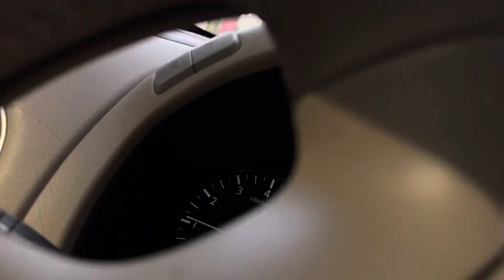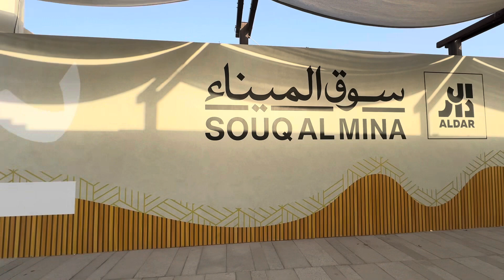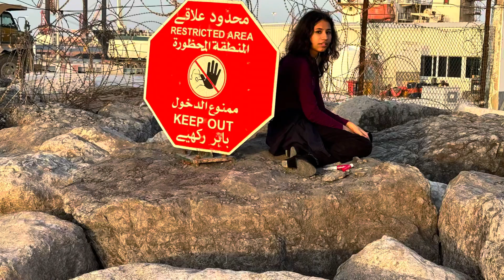Warah heights Minna souq trip